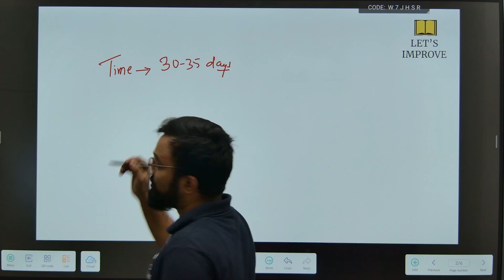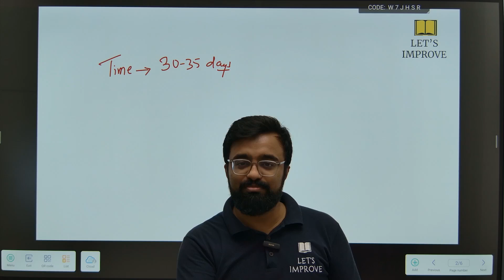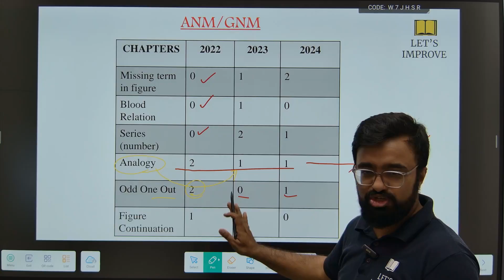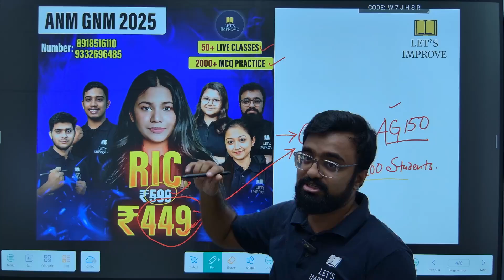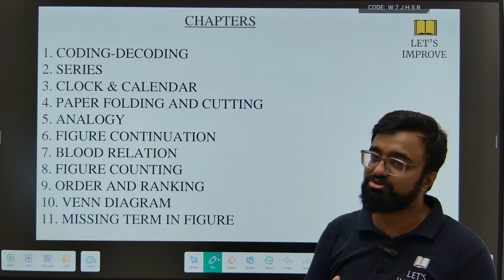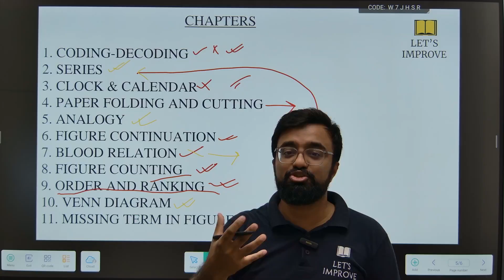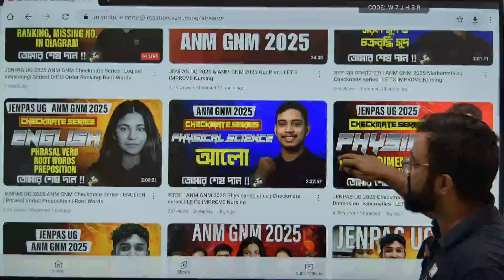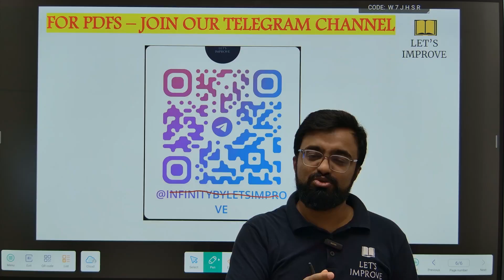ANM GNM 2025 : Logical Reasoning 2022-2024 Analysis | Most Important Topics | LETS IMPROVE NURSING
ANM GNM 2025 : Logical Reasoning 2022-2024 Analysis | Most Important Topics | LET’S IMPROVE Nursing
📞RIC  তে JOIN করতে CALL করো 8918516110/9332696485

Welcome to LET’S IMPROVE Nursing 🎯, your trusted guide for ANM GNM 2025 preparation.
In this session, we are bringing you a complete Logical Reasoning analysis of ANM GNM papers from 2022, 2023 & 2024. By carefully studying past year questions, we will highlight the most repeated topics, important patterns, and smart strategies to help you score high in 2025.

✅ What we will cover in this class:
📊 Detailed analysis of 2022, 2023 & 2024 Logical Reasoning papers
🔍 Identification of most repeated topics
📝 Topic-wise weightage & trend analysis
💡 Smart tricks to solve reasoning MCQs faster
🎯 Most expected topics for ANM GNM 2025
✨ Why this session is important?

Helps you understand question paper trends
Saves time by focusing only on important topics
Builds confidence with exam-oriented preparation

Increases your accuracy & speed in Logical Reasoning

📚 This analysis is a must-watch for every ANM GNM aspirant, as Logical Reasoning plays a key role in securing a top score in the 2025 exam.